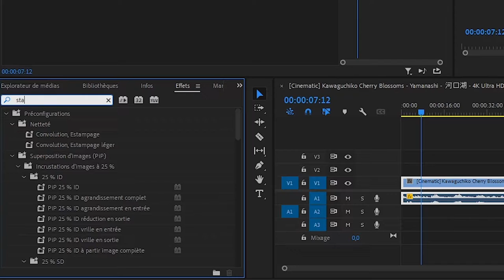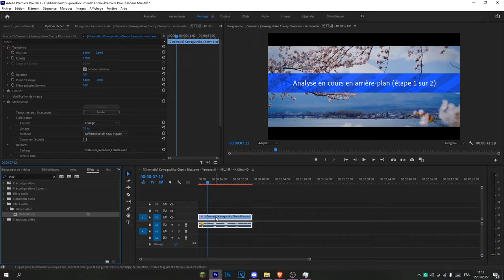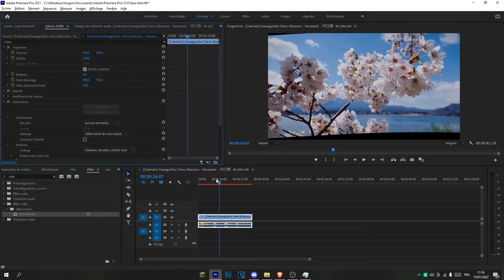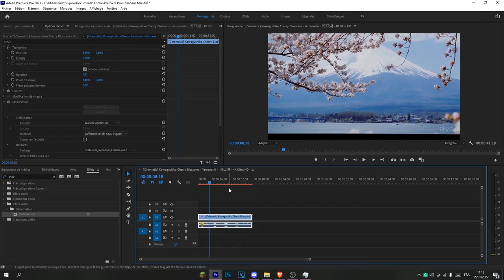STABILISER UNE VIDÉO PREMIERE PRO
Petite vidéo qui explique comment stabilise une vidéo sur première pro facilement et rapidement

pc :
carte graphique : 1050 ti de chez msi
ram : HyperX Fury 16 Go (2 x 8 Go) DDR4 3466 MHz
hdd : 2x1T (1t de chez blue + 1t de chez seagate)
carte mère: asrock b450m
proco: ryzen 5 2600x
alimentation: corsair 500 bronze